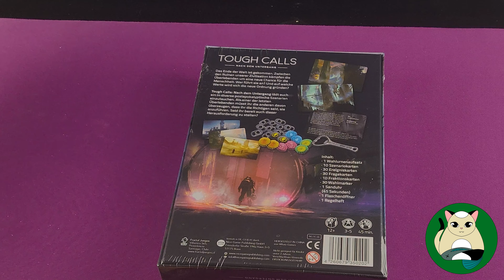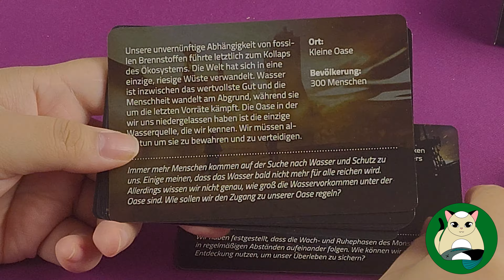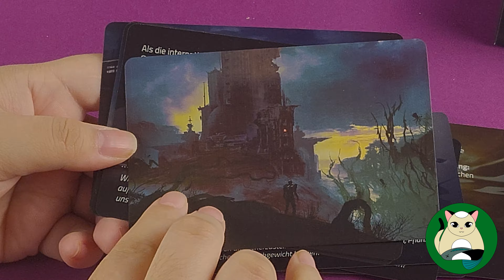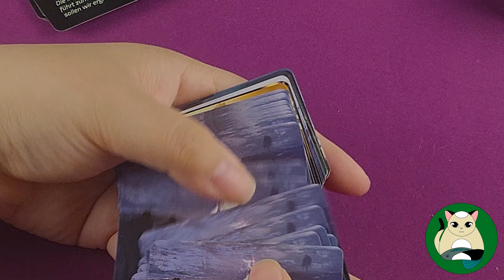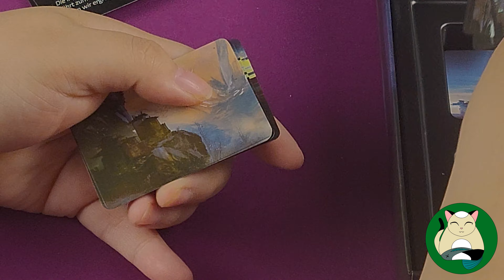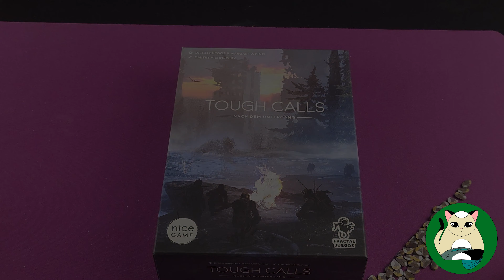Tough Calls - Unboxing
Welcome to Fish is for Cat!
We will unbox Fractal Juegos title 'Tough Calls: Dystopia', a narrative game about choices and debate in an apocylptic or dystopian scenario.
This is the german retail version of the game.

00:00 Introduction
00:10 Unboxing
00:45 Rulebook
01:03 Punchboard & Gameboard
01:20 Hourglass
01:28 Cards
05:25 Punching the Board
08:27 Repacking
08:42 Credits & Disclaimer